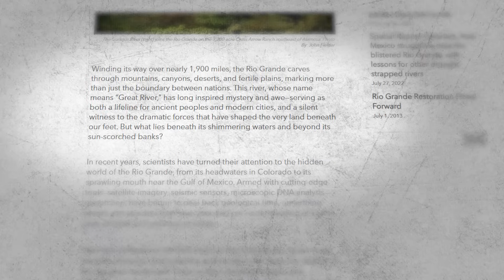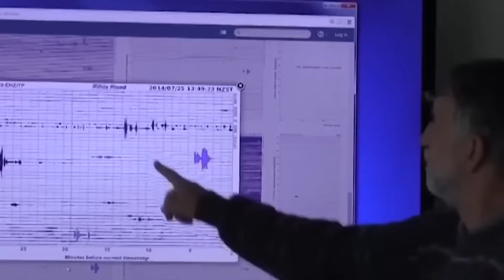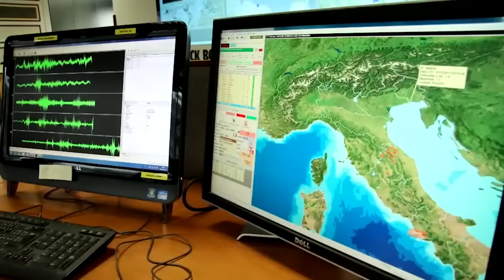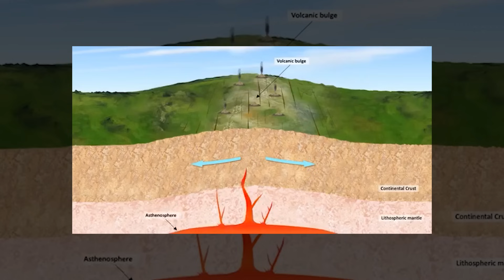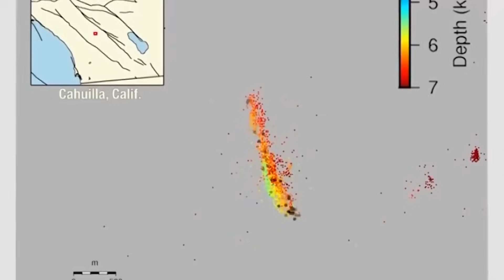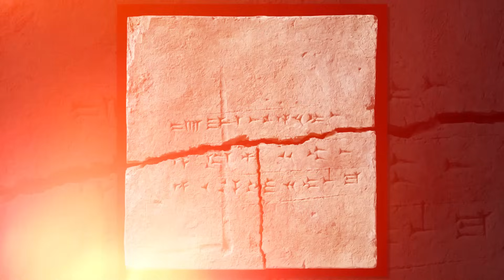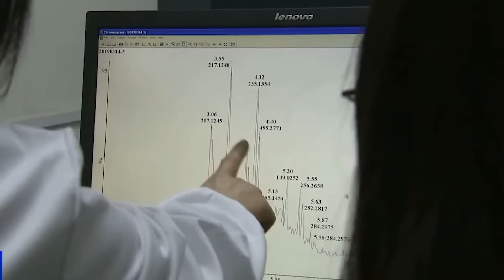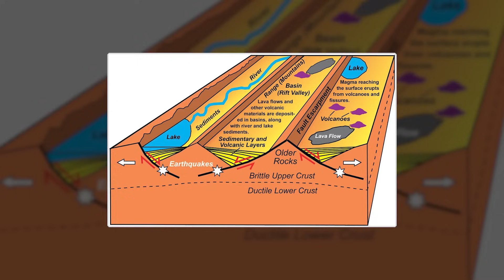What Scientists JUST Discovered At The Rio Grande SHOCKED The World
In this video, we journey the entire length of the Rio Grande—from its snowy Colorado headwaters to its sprawling Gulf of Mexico delta—to uncover 20 extraordinary discoveries that are rewriting the river’s story. Beneath its shimmering waters and sun-baked banks lie the remains of lost civilizations, petrified forests, vanished lakes, and even a hidden underground sea. Scientists are finding evidence of ancient volcanic plateaus, mysterious fault lines, Ice Age giants, and microbial life thriving in places where life shouldn’t exist. Each revelation connects geology, archaeology, and biology into a breathtaking portrait of a living, restless Earth. Join us as we explore how this legendary river holds the key to mysteries millions of years in the making—and why its secrets are only just beginning to surface.

0:00   Intro
02:01  The Hidden Volcanic Plateau: When Land Became Sea
03:25  Earthquake Vaults: A Rift Torn by Power
04:21  The Ancient River That Never Was: A Riddle in Stone
05:20  Archaeological Echoes: Lost Civilizations Along the Floodplain
06:11  Fossil Fish and Vanished Lakes: Monsters of the Pleistocene
07:01  Unraveling the Subterranean Lake: An Underground Sea in the Desert
07:54  Tremors of the Present: Signs of Ongoing Volcanic Activity
08:34  The Great Migration: Species on the Move
09:19  Ancient DNA in the Clay: A Hidden Genetic Archive
10:09  Microbial Marvels: Life Where None Should Be
10:50  Climate Catastrophes: Clues Locked in Sediment
11:38  The Petrified Forest Beneath the River
12:19  Submerged Relics: Human Artifacts from the Past
12:58  The Shifting Sands: The River’s Living History
13:38  The River’s Pulse: Ancient Floods and Recurring Patterns
14:24  The Echoes of Extinction: Lost and Rediscovered Animals
15:08  The Enigma of the Red Clay: Clues from Afar
15:56  Seeds of Change: Ancient Plants and Rapid Climate Shifts
16:41  The Unquiet Earth: Living Rift and Hidden Faults
17:20  The Ultimate Story: A River that Speaks of Time and Change